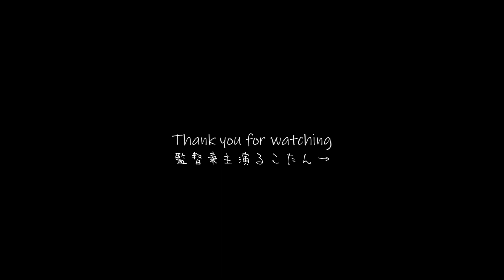美少女戦士ごっこにはうんざりの1歳ゴールデンレトリバー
2023年カレンダー販売中です♪

Amazon、楽天でも販売しています
▶こーる君たちカレンダーで検索お願いします♪

1歳ゴールデンレトリバーのるこる君の表情が面白過ぎてこの解釈しか出来ませんでした(笑)